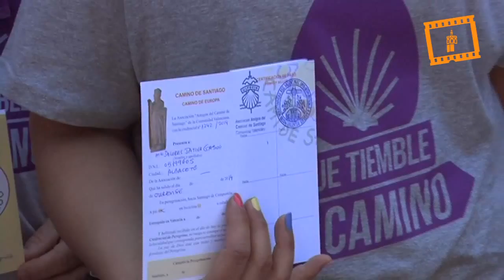Enfermos de Parkinson entrenan para el Camino de Santiago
Un grupo de enfermos de Parkinson ha realizado esta mañana el último entrenamiento antes de emprender el Camino de Santiago desde Ourense durante seis etapas que comenzarán el próximo 27 de mayo.